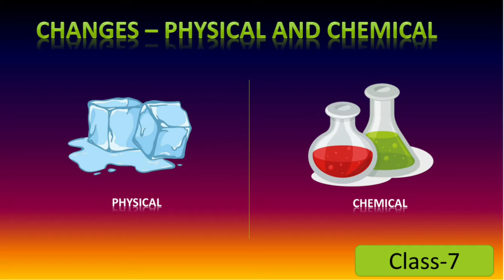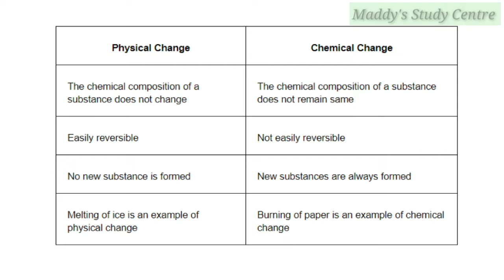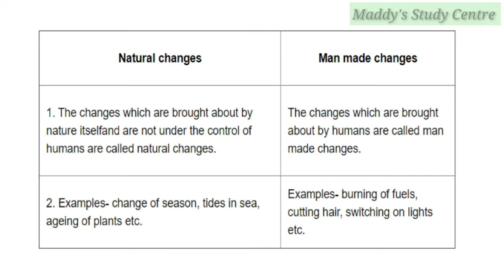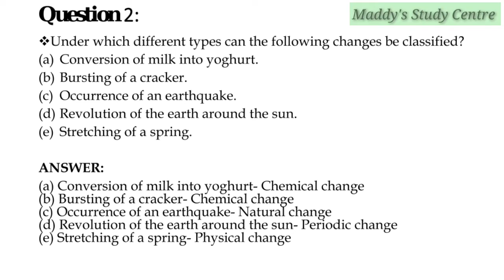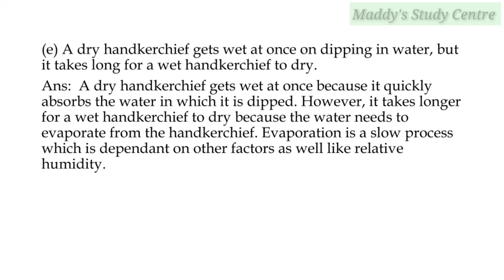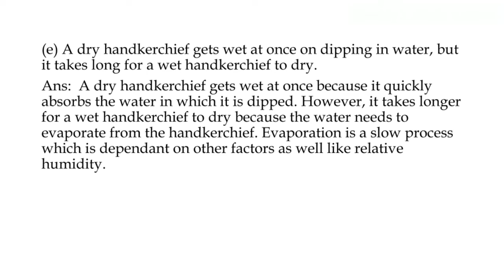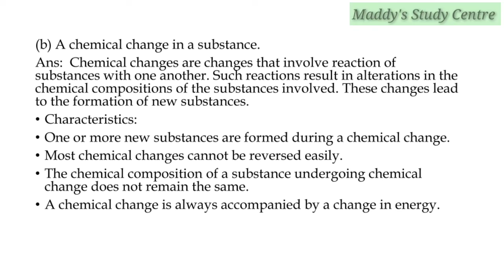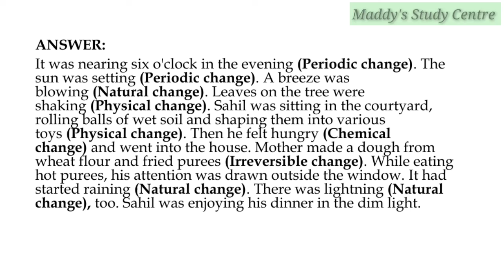Changes-Physical and Chemical | General Sicence | Class-7 | Question and Answers